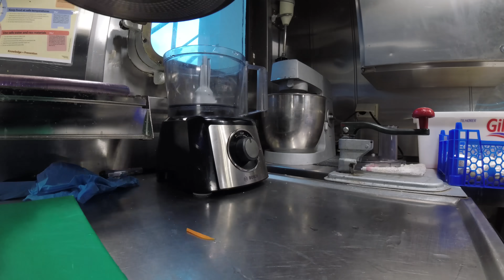Ты Такого Не Пробовал | Грибной суп, простой и быстрый рецепт! ТАКОЙ СУП СЪЕДАЮТ ЗА РАЗ !!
Вы просили,  я покажу, рецепт самого вкусного грибного супа !

🍒Покупай мой мерч🍒
👇 пиши сюда 👇